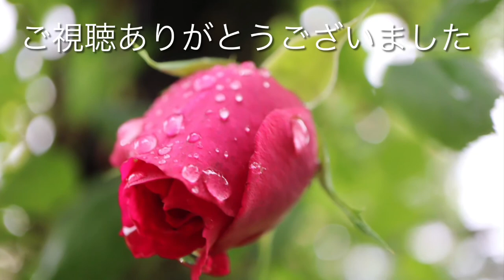ニーナアナニアシビリ Nina Ananiashvili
ニーナ アナニアシビリ🌱 Nina Ananiashvili🌱2008年日本🇯🇵小川宏さん作出🌱Patio Rose🌱四季咲き🌱大輪🌱ロゼット咲き🌱ダマスクの香り🌱豪華なお花です🌱高名なバレリーナのお名前💕🌱パティオローズとはミニバラより少し大きい薔薇🌹との事です🌱中庭で育てるバラかな😊✨💕🌱　バラ　roses バラ動画図鑑